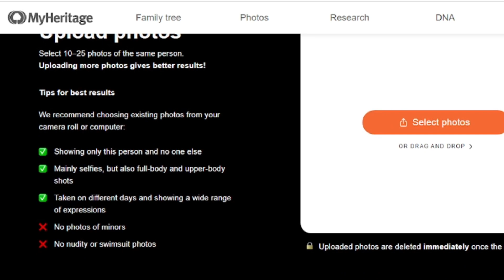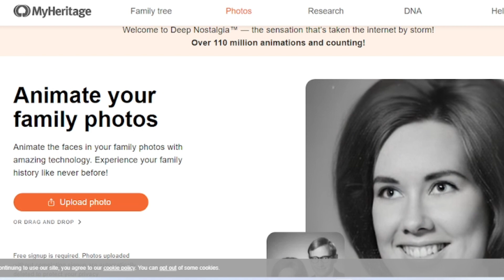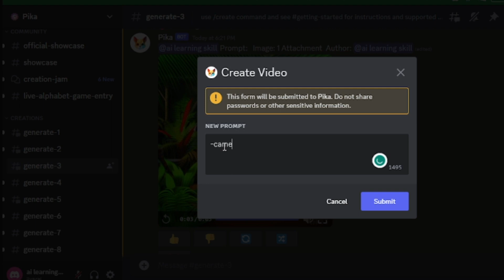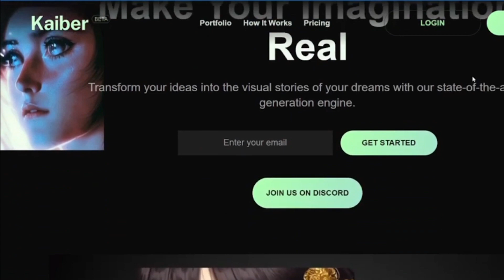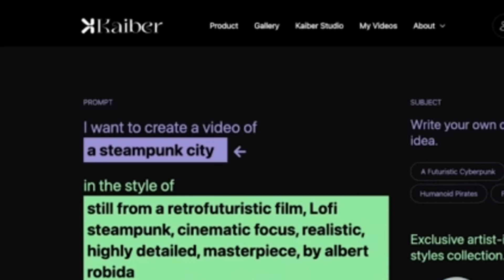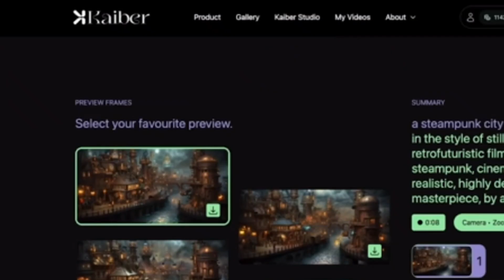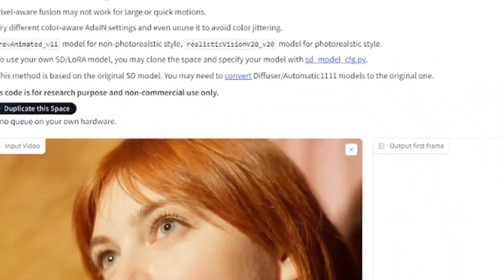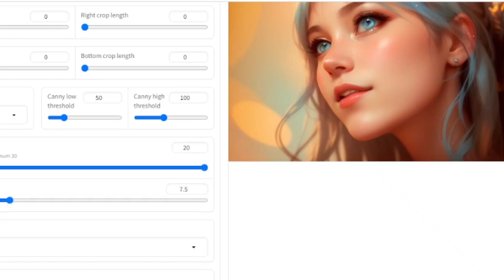How to Create Any Video Into Animation | Free Video To Animation Ai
Today, I will show you how to convert our images or photos to video animations for free, using AI image-to-video animation tools.
✨ MENTIONED IN THIS AI Animation VIDEO✨